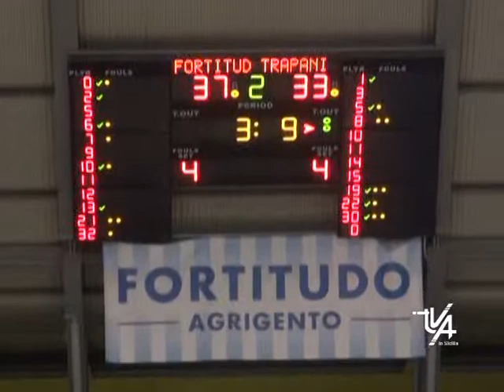TVA SERV FORTITUDO MONCADA BASKET